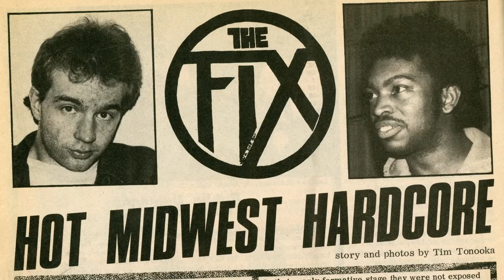"Dope, Hookers and Pavement" for LAFFS -- EPISODE #6: "Craig Fix, Mom and the Salad Bar Scam"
"Dope, Hookers and Pavement" for LAFFS -- Outtakes
Episode #6: "Craig Fix, Mom and the Salad Bar Scam"